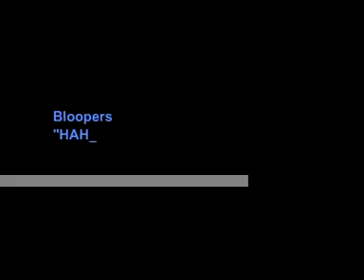Gar Wars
An environmental adventure spoof by Fremont High School students for EarthTeam's "Our School Our Planet" film festival and The Green News.